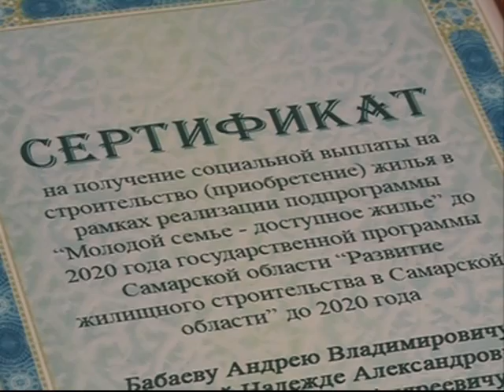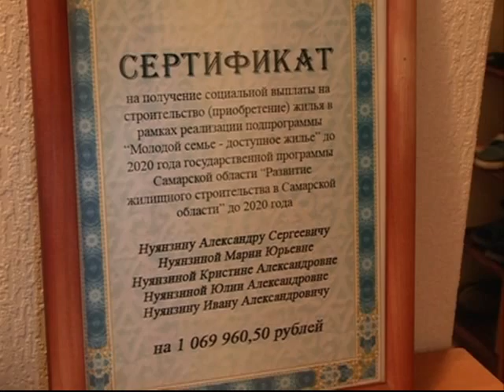В ритме времени 04 06 17